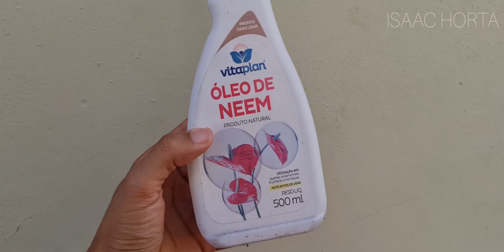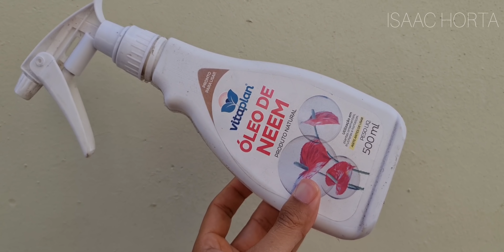(qualquer planta) MATA PREGA EM 60